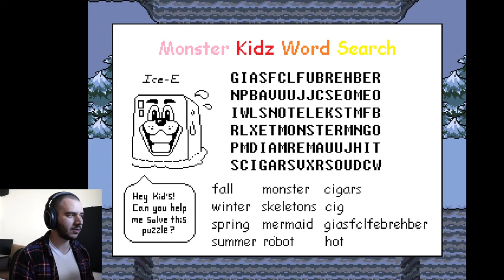UNDERTALE Blind Playthrough LIVE - Ep. 2